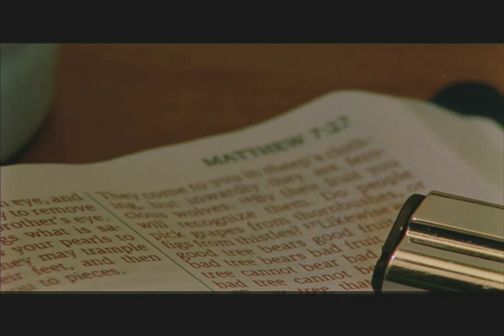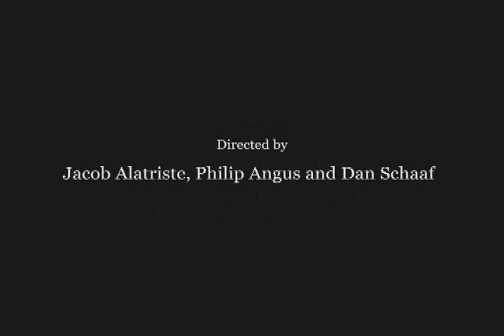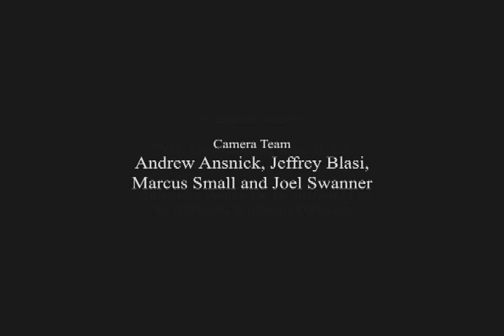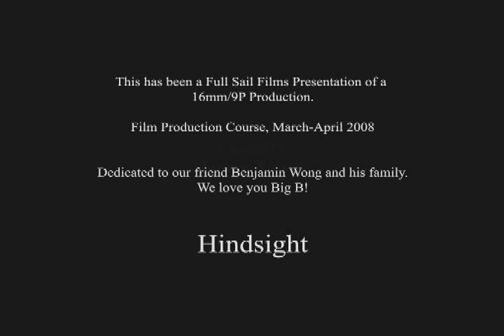Hindsight - Full Sail University Student Film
This edit was done my Michael Bauman and myself for our 16mm Film Production Project. April 2008. Completed in a bit of a rush, I know the sound needs a great deal of work. That aside, I think our actors did a fine job, as did our 3 directors and kickass DP.